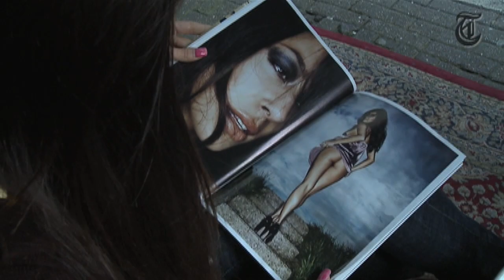Broertje Playmate gepest met foto's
Miss World Nederland Carmen staat in de Playboy en daar is ze erg trots op. Ook haar familie is erg positief over de foto's, behalve haar broertje...